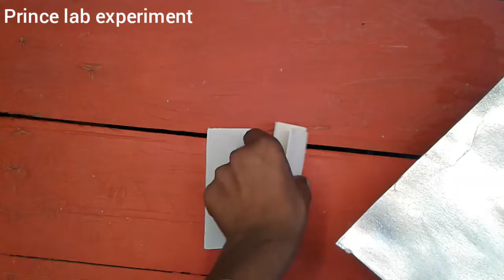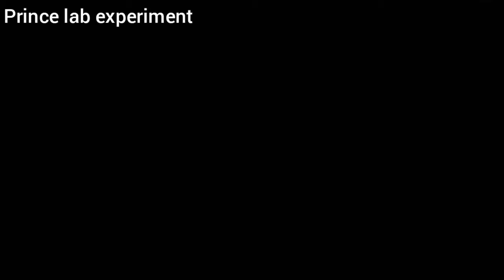2 in1 Smart Light How To Make OTG Light 🔥🔥🔥Prince lab experiment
2 in1 Smart Light How To Make OTG Light 🔥🔥🔥Prince lab experiment

OTG आपको मोबाइल रिपेयरिंग शॉप पर मिलेगी

Hlo friends kase ho to friends apne you tube chanel me apka swagat h to friends aaj hum bhute simple experiment Kerne wale h bhute simpal experiment h aap ise ghar par kar sakte ho thank you watch the video prince lab experiment